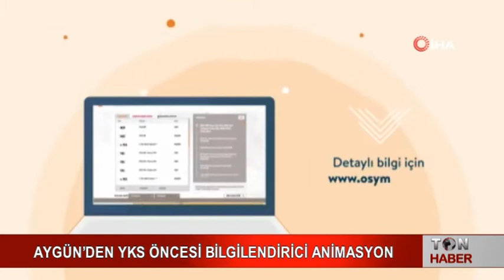AYGÜN’DEN YKS ÖNCESİ BİLGİLENDİRİCİ ANİMASYON